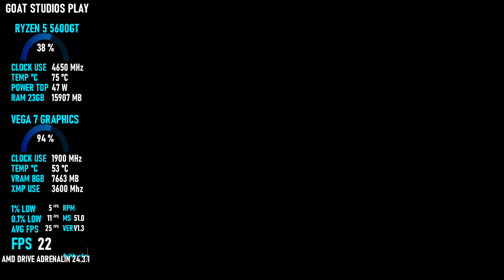STAR WARS JEDI: SURVIVOR / RYZEN 5 5600GT / VEGA 7 GRAPHICS / TESTING IN 1080P / 900P / 720P LOW #4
PROCESSADOR RYZEN 5 5600GT.
DISCO RIGIDO HD 1TB, 1TB, 2TB, 512GB.

A história de Cal Kestis continua em Star Wars Jedi: Survivor™, uma aventura em terceira pessoa na galáxia da Respawn Entertainment, desenvolvida em colaboração com a Lucasfilm Games. Este título de jogo solo guiado pela narrativa começa 5 anos após os eventos de Star Wars Jedi: Fallen Order™, acompanhando a luta cada vez mais desesperada de Cal enquanto a galáxia se torna ainda mais sombria. Empurrado para os limites da galáxia pelo Império, Cal se verá cercado por ameaças novas e conhecidas. Como um dos últimos Cavaleiros Jedi sobreviventes, Cal precisa mostrar seu valor durante o momento mais sombrio da galáxia, mas até onde ele está disposto a ir para proteger a si, sua equipe e o legado da Ordem Jedi?

Mínimos:
SO: Windows 10 64-bit
Processador: 4 core / 8 threads | Intel Core i7-7700 | Ryzen 5 1400
Memória: 8 GB de RAM
Placa de vídeo: 8GB VRAM | GTX 1070 | Radeon RX 580
DirectX: Versão 12
Rede: Conexão de internet banda larga
Armazenamento: 155 GB de espaço disponível
Outras observações: Internet required for non-optional patching, no online play.

Recomendados:
Processador: 4 core / 8 threads | Intel Core i5 11600K | Ryzen 5 5600X
Memória: 16 GB de RAM
Placa de vídeo: 8GB VRAM | RTX2070 | RX 6700 XT
DirectX: Versão 12

*Para jogar, é necessário ter uma conexão com a Internet, uma Conta EA e uma conta do Steam, aceitar o Contrato do Usuário da EA (terms.ea.com/br) e instalar o EA app (ea.com/ea-app). A Política de Privacidade e Cookies da EA se aplica ao seu uso dos serviços da EA. Você concorda que todos os seus dados pessoais coletados no uso dos serviços da EA sejam transferidos para a EA nos Estados Unidos, como descrito em maior detalhe na Política de Privacidade e Cookies. Para jogar, é necessário vincular as Contas EA e Steam. A EA compartilhará sua ID da conta e seus registros individuais de jogo com o Steam para validar suas compras e/ou solicitações de reembolso. O acesso ao conteúdo de software limita-se a uma Conta EA e uma Conta Steam e não pode ser transferido após a compra. Talvez seja necessário ter 13 anos ou mais ou 16 anos ou mais para criar uma Conta EA (a idade pode variar, consulte o.ea.com/ea/child-access-br para saber mais detalhes). Pode ser necessário jogar para desbloquear parte do conteúdo. As atualizações de conteúdo obrigatórias podem ter download automático, exigir armazenamento adicional e gerar taxas de uso de banda larga. A EA pode fornecer determinados conteúdos e/ou atualizações gratuitos.

Contrato do Usuário da EA: terms.ea.com/de para residentes da Alemanha e terms.ea.com/br para residentes de outros países.

Política de Privacidade e Cookies da EA: privacy.ea.com/de para residentes da Alemanha e privacy.ea.com/br para residentes de outros países.